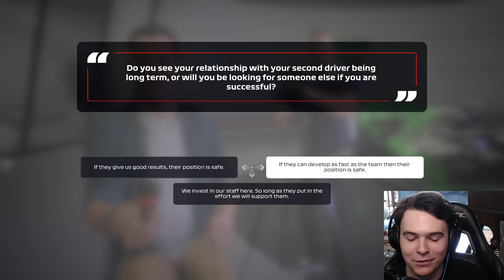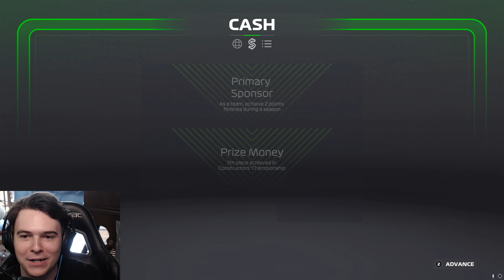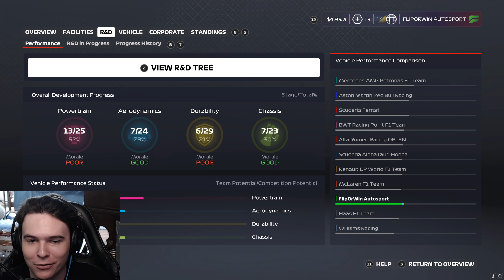WHO GETS SIGNED FOR 2ND DRIVER? | F1 2020 My Team Season 2 Opener | Australian Grand Prix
Wheel Setup --
CSL Elite Wheel Base V1.1
CSL Elite Pedals
CSL Elite Pedals Loadcell Kit